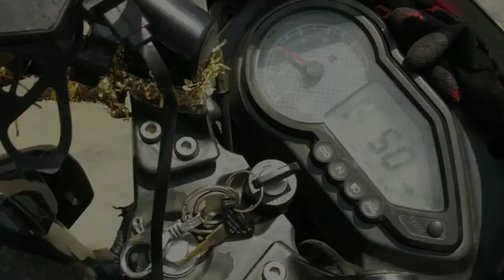Topchanchi lake|| topchanchi jhil|| bike ride to topchanchi lake Jharkhand|| तोपचांची झील धनबाद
रविवार 30 अगस्त 2020
हम लोग कुल 6 जन और 5 बाइक पर यात्रा शुरू हुआ| इस बार गंतव्य स्थान था माईथन डैम(२२४km)
तोपचांची झील(२९३km) और पारसनाथ पहाड़(३१९ km) झारखंड| हमारी यात्रा सुबह 4:00 बजे होने वाली थी पर मेरे और एक के देरी होने के कारण 4:50 में यात्रा शुरू हुआ हुगली रविंद्र नगर से धनियाखाली से दुर्गापुर हाईवे होते हुए पहुंचे बर्दवान कुछ देर ठहर कर कुछ खाना पीना कर फिर गंतव्य की ओर रवाना हुए बड़ी छोटी गाड़ियों के बगल से, बीच से होते हुए हमारी बाइक कभी 70 तो कभी 80 की  तेजी से पहुंच गए आसनसोल| अब मैं अपने फोन से वीडियो लेते हुए बाइक चलाने लगा कुछ देर बाद पता चला मैं काफी पीछे छूट गया था अब मुझे अपनी बाइक की स्पीड बढ़ानी पड़ी और जब मैं झारखंड बॉर्डर पहुंचा तो सभी मेरे ऊपर चिल्लाने लगे और मैं कहने लगा यूट्यूब चैनल( travel india with jaki) के लिए वीडियो बनाते आ रहा था|
झारखण्ड बॉर्डर के ठीक पहले दाएं तरफ जाने वाली रास्ते होते हुए पहला गंतव्य तक पहुंच गए| लॉकडाउन के कारण कुछ गिनती के दो तीन ही लोग वहां थे डैम बंद होने के कारण वहां से जल्दी निकलने क्या हम लोग सोचा, हम लोग कुछ फोटो और वीडियो लेकर वहां से जल्दी निकल पड़े दूसरी गंतव्य की जो 69 किलोमीटर दूर था यात्रा फिर शुरू हुआ एक साथ और फिर मैं पीछे छूट गया वही वीडियो के चक्कर में कुछ किलोमीटर तेजी से बाइक चलाया था ही कि कुछ दूर से कुछ पुलिस मुझे रुकने की संकेत दे रहा था मैं रुका तो उन्होंने मुझसे पूछने लगा कहां से आ रहे हो कहां जाना है बैग में क्या है दिखाओ बैग दिखाने और उत्तर देने के बाद मुझे जाने दिया बाइक मेरी ८०-९० किलोमीटर स्पीड पकड़ ली कहीं कहीं रास्ते इतनी खराब ह  कि आप सोच नहीं सकते कुछ देर खोजते हुए हम लोग पहुंच गए दूसरे गंतव्य तोपचांची झील
झील के इस तरह बड़े-बड़े पेड़ और उस तरफ पहाड़ गौर से देखने पर पता चला कि वही हमारी तीसरी गंतव्य है झील बहुत ही लंबी और जल बिल्कुल कांच की तरह साफ मिट्टी और पौधे दिख रही थी सभी जन नहाकर तरोताजा महसूस करने लगे कुछ खा पी कर के अब हमारा गंतव्य था पारसनाथ पहाड़ अब हम लोग साथ-साथ चलने लगे रास्ते और भी खराब मिलने लगी कुछ दूर अच्छी रास्ते कुछ दूर उबर खबर पथरी भरी रास्ते बाइक चलाने में मजा भी आ रहा था और डर भी लग रहा था दोनों तरफ पहार दिख रहा था जैसे लग रहा हो की हमारे साथ चल रहा ह गूगल मैप और कुछ लोगों से पूछते हुए पहुंचे मधुबन रोड वहां से रास्ते इतनी खूबसूरत और बेहतरीन है की मजा आ गया था मुझे सिक्किम की याद आ रहा था खूबसूरत रास्ते की मजा लेते हुए कब पहुंच गए पारसनाथ की मुख्य गेट पता ही नहीं चला हम लोग पूरे आनंद और उत्साह से भरे हुए थे और सब मिट्टी में मिल गया ऊपर जाने को परमिशन नहीं मिला पास में एक दुकान वाली से पता चला 9 किलोमीटर जाने में 3 घंटा लगेगा फिर दूसरी बार आऊंगा सोचते हुए रात 3:40 को घर पर लौटे!

3rd day--
27/10/18 Gangtok to mangan  { there is the last petrol pump and service center(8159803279) in mangan } so fill up bike oil tank and keep extra oil in Jaar, then go to lachen.

4th day--
28/10/18 lachen to Gurudonmar lake and back to lachen. This journey is totally off-road ride so you must be prepare yourself for its.

Any mistake, questions or suggestions that you want to share, please comment and mailing me

Likes comments and shares to encourage me a lot